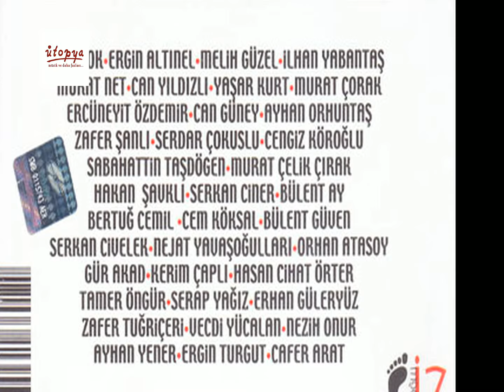Zafer Tuğçeri - Uzaklık Albüm:Gitarın Asi Çocukları ve Aşkları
Zafer Tuğçeri - Uzaklık
Albüm:Gitarın Asi Çocukları ve Aşkları
Tür: Rock
Ütopya  Müzik Yapım